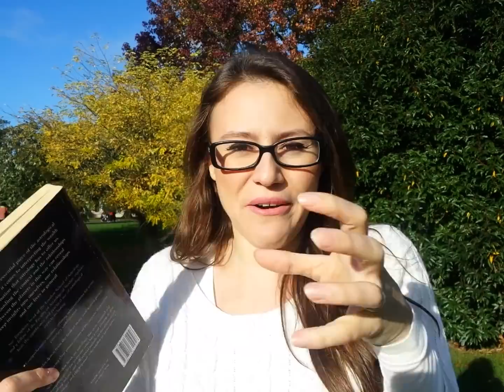Neptune Aspect Moon in Astrology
This is part of the series "Planets in Aspects" made by Lada, international astrologer and teacher.
Neptune conjunct square or opposite the Moon is a video describing in depth the meaning of this combination- how does this aspect manifest from the childhood, to the adult years and how to best deal with it and use it.